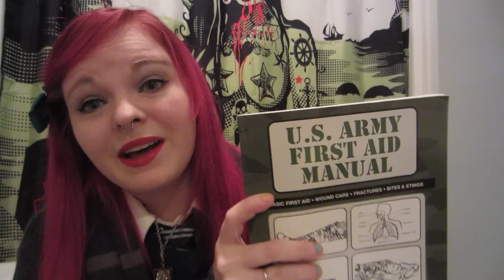THE ZOMBIE TAG!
1. The zombie apocalypse has just begun, what is the very first thing you do?
2. What is your favourite zombie movie?
3. Your nearest and dearest has been bitten, do you:
 a. Kill them
 b. Run away and leave them
 c. Keep them as a pet
 d. Something else
4. What would be your weapon of choice in the zombie apocalypse?
5. Who would be your team of choice?
6. What 5 things would you want in your inventory?
7. You are part of a group of survivors and you get bitten. Do you:
 a. Don't tell them.
 b. Kill yourself
 c. Tell them and see what they decide to do with you
 d. Something else